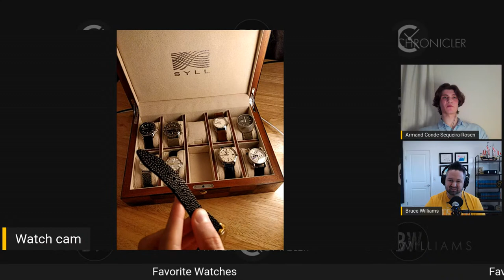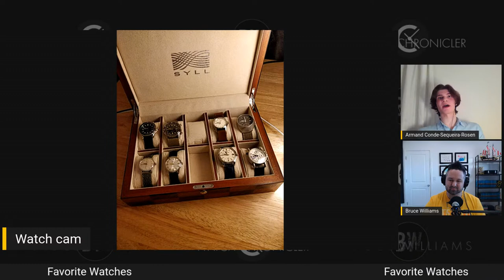Live with Watch Chronicler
Armand Conde-Sequeira-Rosen of @watchchronicler joins me on today’s livestream. We are talking watches, and taking questions. If you have a question or topic you would like us to address, please put it in the chat. Thank you!